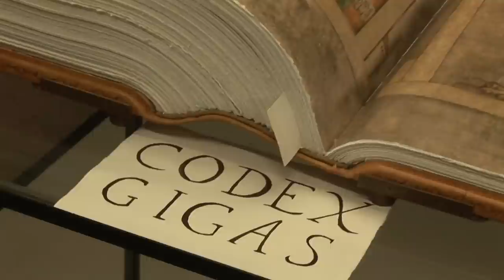إنجيل الشيطان .. الكتاب الذي كتبه الشيطان || كوكداس جيجاس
صفقة مع الشيطان الكتاب الذي كتبه الشيطان فالقرن ١٣